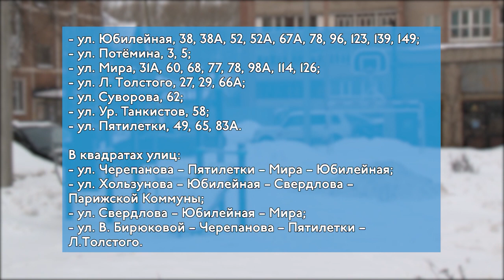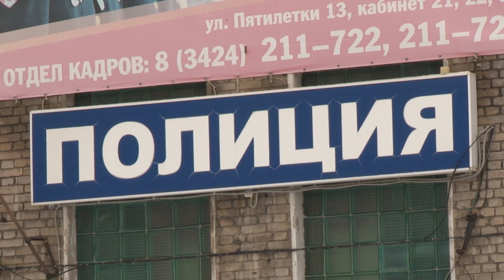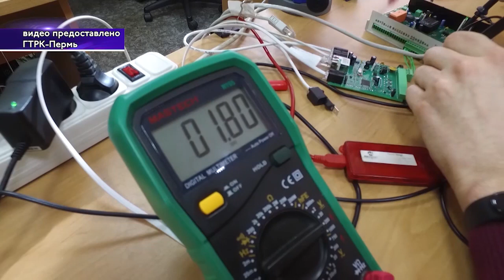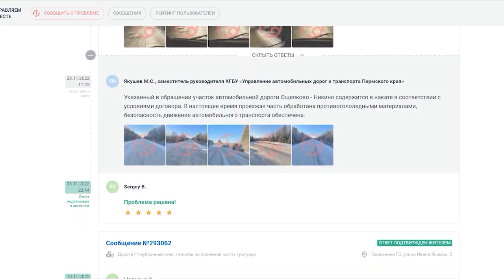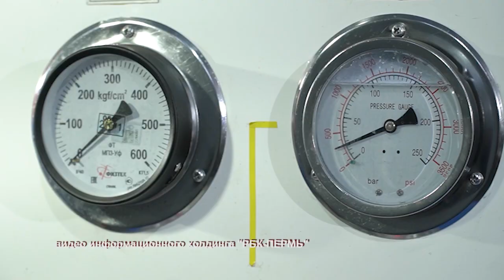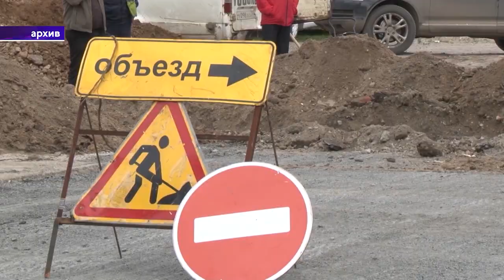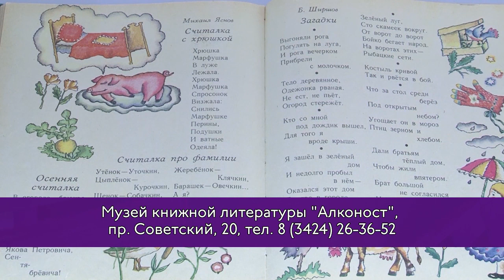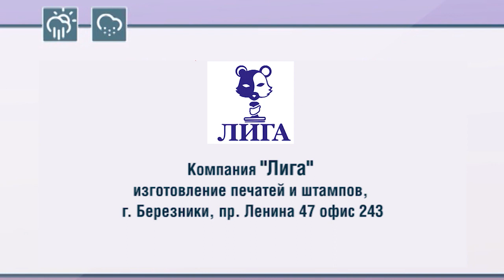2682 выпуск Новости ТНТ Березники 30 марта 2023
Коммунальные проблемы

Постоянный смрад и сырость! Жители Степанова 42 не могут достучаться до управляющей компании. Когда в доме будет порядок?

Ваш родственник в беде

Несколько миллионов рублей в карман мошенникам! Сегодня расскажем как не попасться на удочку злоумышленников и обезопасить себя.

Свежий взгляд

Еще краше. Накануне в Усолье местные жители встретились с инициативной группой чтобы обсудить благоустройство музея "Усолье Строгановское". Как преобразится?